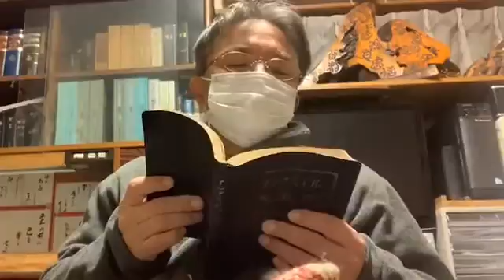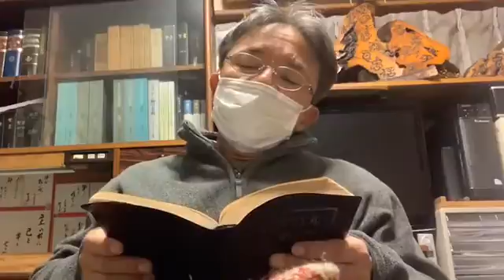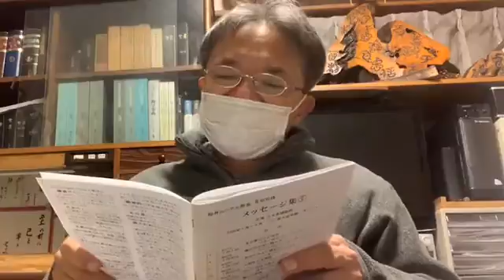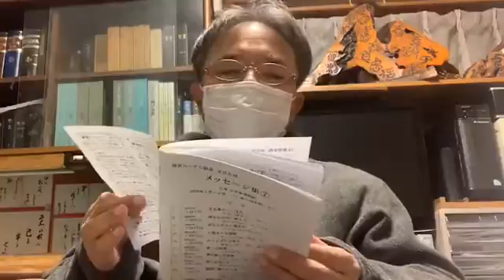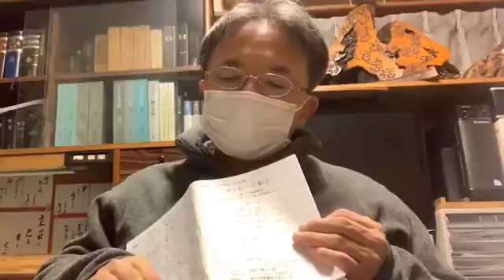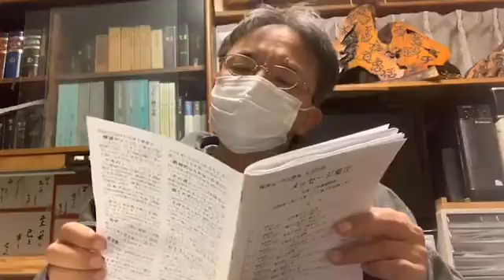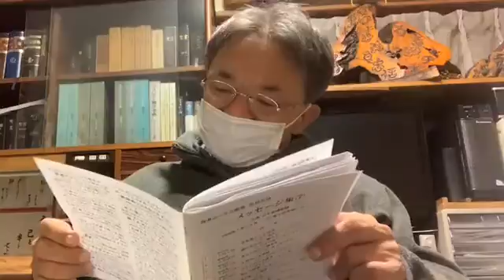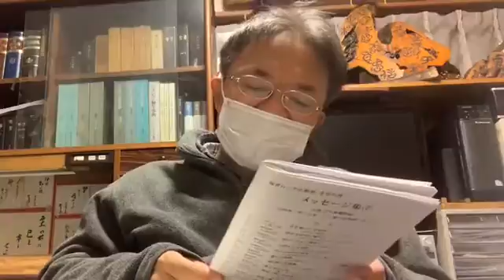生放送の記録204 家庭de小礼拝「救いの準備はできている 挙げられた青銅の蛇」 2020年10月17日（火）19時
麗しの白百合を最初に歌った。
ヨハネ3：13－21，民数記21：4－9
出エジプトして荒野の40年を過ごすことになった民は、「エジプトの方が良かった」と食べものが「マナしかない」ことに文句を言った。
燃える蛇が出てきて民は噛まれ・・・。
神はモーセを通し、「青銅の蛇を作りそれを棹の先につけて高く掲げよ。仰ぎ見る者は救われる」と。
イエスは、その故事はご自分が十字架にかけられて十字架の上に上げられる。その身代わりを信じる者は救われることを言っているのだとおっしゃった。その意味合いを考察し感謝する。